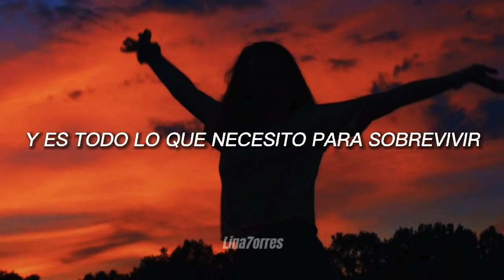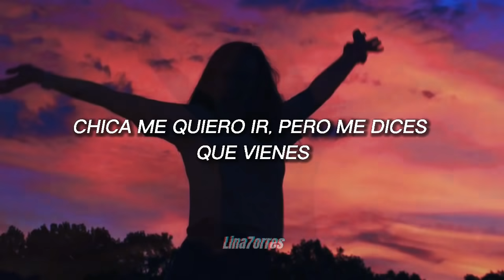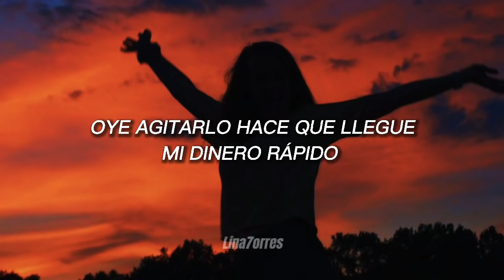Ckay- Love Nwantiti - Dj Yo! Ft AX'EL (Tik Tok ah ah ah ah) / Sub español.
La letra en este vídeo no es literal, esta modificada en algunas oraciones para darle coherencia a los subtítulos en español💖.